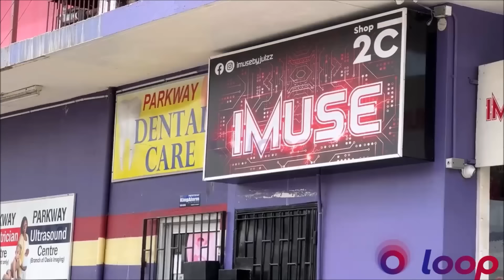Jamaica News April 18 2024 | Valiant | Deadly Crash | 2 killed | Police Shot | Doctor Arrested &...